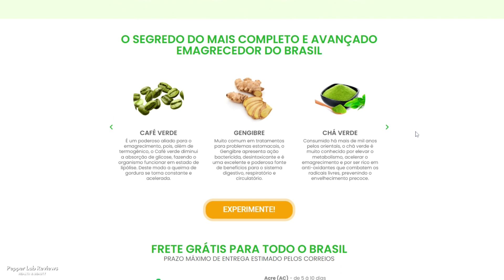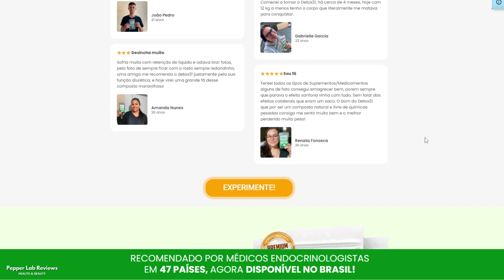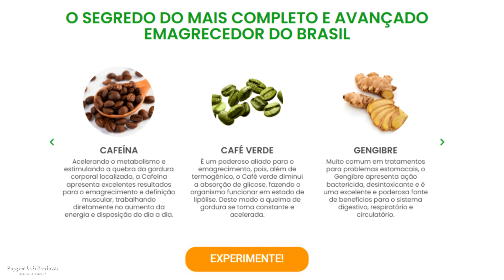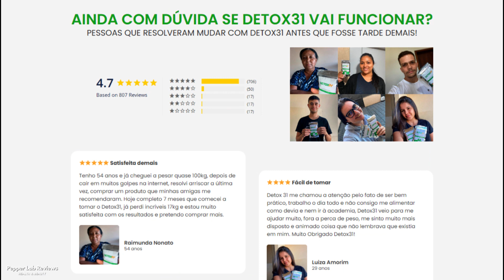Lipid Control Plus Review ⚠ [BEWARE] Is Lipid Control Plus Reliable? Lipid Control Plus Works?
Lipid Control Plus Review ⚠ [BE CAREFUL!] ⚠ Is Lipid Control Plus Reliable? - Lipid Control Plus Works?

Hello everyone, if you are looking for a serious review of Lipid Control Plus, you have come to the right place. In this review, I will discuss all the information you can get about the new dietary supplement designed for cholesterol balance, liver support and cardiovascular health.

High cholesterol is a common problem that requires changes in lifestyle, habits and routines. Physical activity and a nutrient-rich diet are two important elements in caring for a healthy lipid profile. Lipid Control Plus will help in this regard. This product is a wealth of nutrients that help to comprehensively care for the lipid profile, improve liver health, and support the cardiovascular system.

Lipid Control Plus is a modern, natural food supplement that includes ingredients that help lower cholesterol levels and block LDL cholesterol from entering the blood.

👉 7 benefits of taking Lipid Control Plus

- Support of heart functions
- Improved lipid profile
- Support for the liver
- Increased productivity
- More energy and vitality
- Lower risk of serious diseases
- Improved blood circulation

Lipid Control Plus is a product created from natural ingredients and is 100% safe. It has been tested and approved by countless customers and is recommended by experts. It is hard to find another supplement that is so well formulated with such high nutritional potency. Lipid Control Plus is without a doubt the best.

But beware, Lipid Control Plus is sold only on the official website, the only one that guarantees the quality and effectiveness of the supplement. So I will leave the official link here in the description and also in the comments, to make it easier if you decide to buy.

VIDEO INDEX
0:00 High Cholesterol - Dangerous Diseases
0:46 Beware - Important Warning
1:00 What is Lipid Control Plus?
1:30 Lipid Control Plus Ingredients
2:00 Lipid Control Plus Benefits
2:20 Yes, Lipid Control Plus Really Work
2:48 BeCareful - Official Website